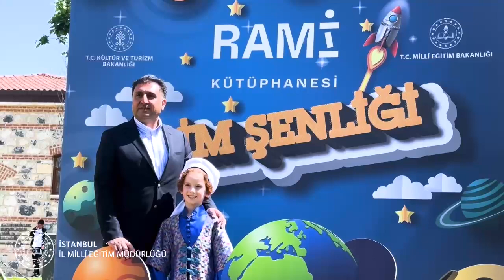Yeryüzünden Gökyüzüne İstanbul Rami Bilim Şenliği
🚀 “Yeryüzünden Gökyüzüne İstanbul Rami Bilim Şenliği”nde pek çok etkinlik, atölye ve söyleşilerle, yeryüzünden gökyüzüne bilim köprüsü kuruyoruz.

✨ Geleceğin Aziz Sancarlarını, Cezerilerini, Cahit Arflarını bugün Rami Kütüphanesine bekliyoruz.🤗